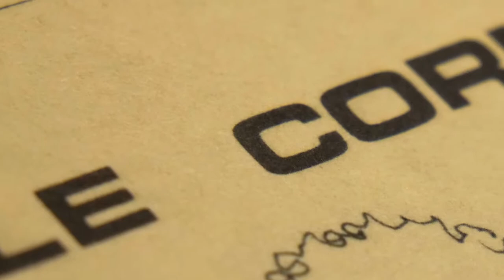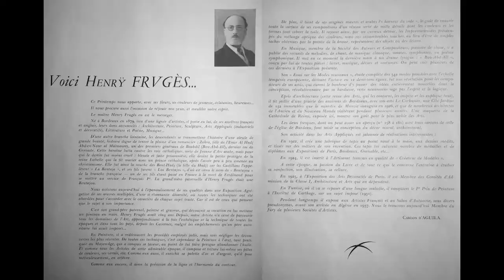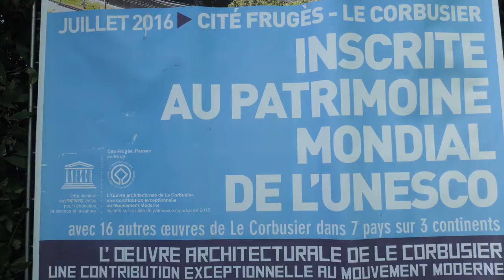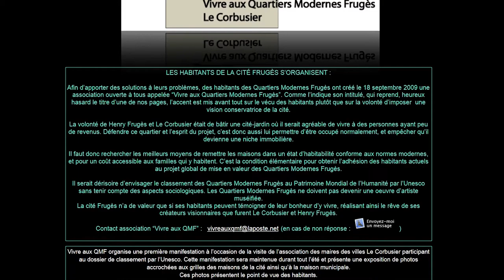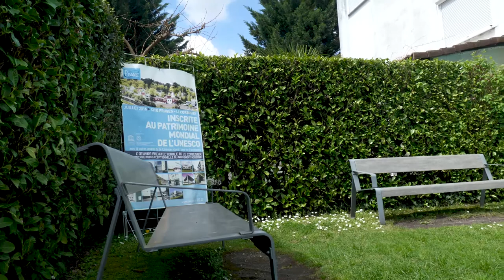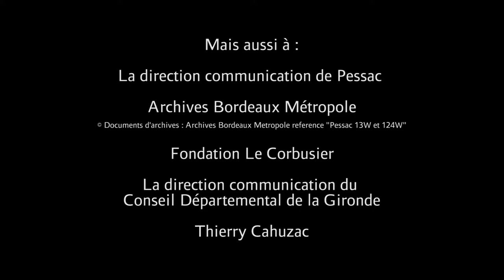Cité Frugès Le Corbusier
3ème épisode de la série. Découvrez le quartier Frugès/ Le Corbusier à Pessac avec son architecture étonnante et avant-gardiste. Laissez vous transporter la cité ! Merci aux habitants de la cité ainsi qu'au médiateur culturel de Pessac.